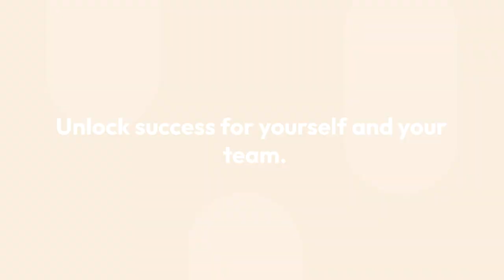Overcoming Workplace Challenges with Cop